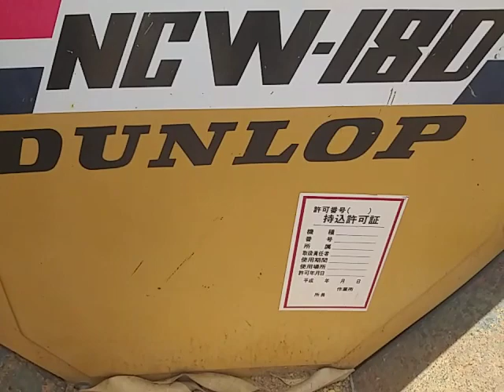bán xe rùa yanmar tám bánh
nhượng lại cho anh em đam mê xe rùa